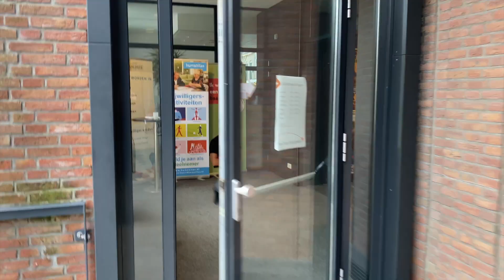Schuif aan bij poëzie in het Westfries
SCHAGEN – Liesbeth Groot van de Kopgroep Bibliotheek Schagen heeft een mooi West-Fries gedicht van Ina Broekhuizen-Slot uitgekozen over alledaagse dingen die je vrolijk maken. Dat spreekt haar aan. “Die kleine eenvoudige dingen dat is het waar het om draait in het leven” stelt Liesbeth.
In deze 13e aflevering van ‘Schuif aan bij poëzie ….’ leest Liesbeth Groot het gedicht voor ‘Waar ik blij van word’.
Voor Ina staat de Westfriese taal dicht bij mensen en raakt het aan de kern.  Ondertussen heeft Ina tal van verhalen, gedichten en bijdragen voor de Westfriese kalender geschreven. Ook schreef ze enkele muzikale toneelstukken. Daarnaast heeft Ina ook een vijftal romans op haar naam staan. Over de schrijfster van het gedicht Ina Broekhuizen-Slot kan men veel terugvinden op de website van westfriesland.nl